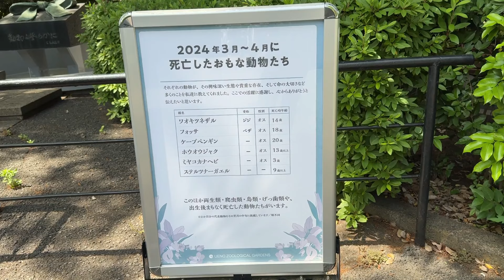今までありがとう！お空へ旅立ちました。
どこかに行った気分になってもらえたら嬉しいなと
始めた旅の記録のふふふの雑記帳が1000人超えました

【‎2024年‎5月17日】【上野動物園】